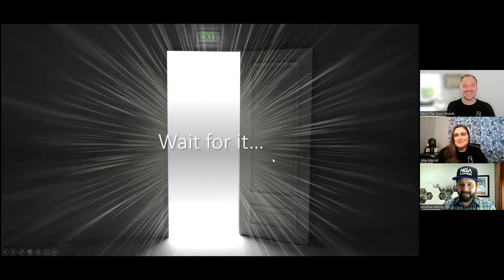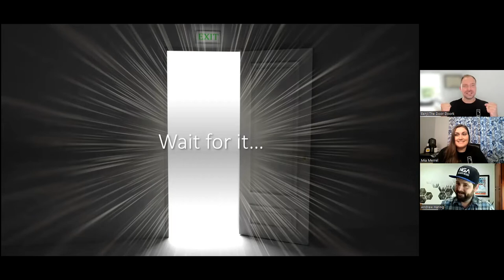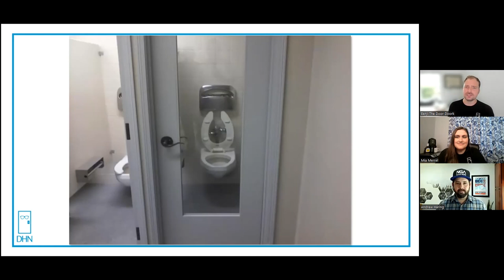Unhinged - Episode 14